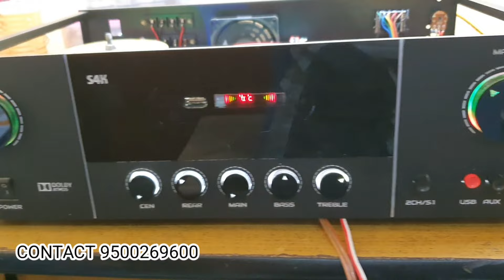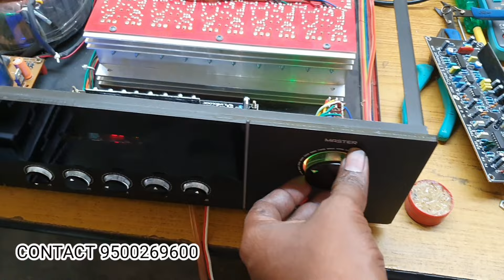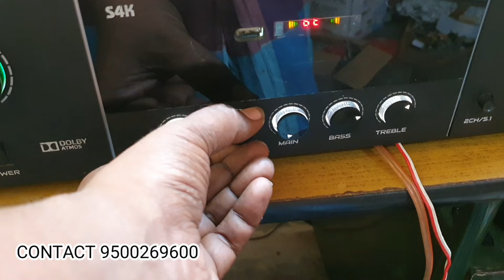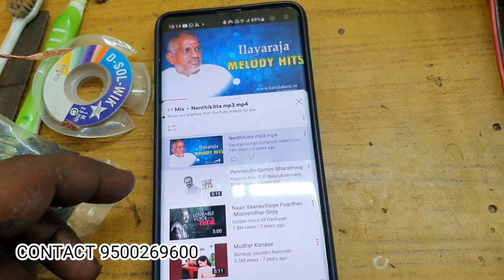5.1 Analog Amplifier| Prologic Model